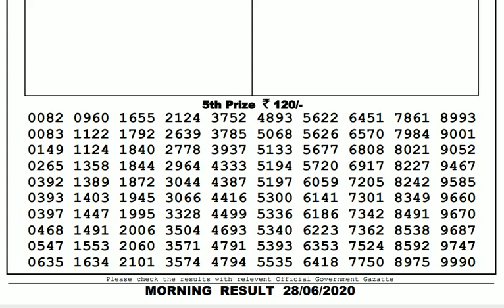Lottery Live I Lottery Results I Sombad Lottery 11.55am 04.00pm 08.00pm gdn